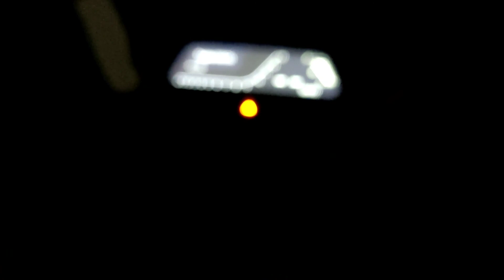Brake Fail at Sikkim Ride || Kolkata to Sikkim || Part 4 || Creativities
we are professional Artist passed from art college and we do every types of creative and decorative works for your home office and restaurants..call for more